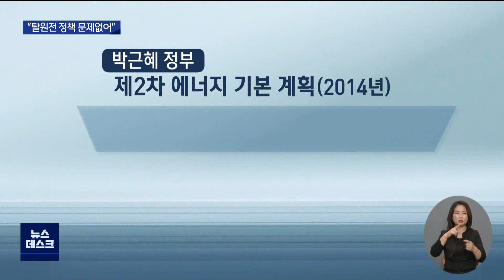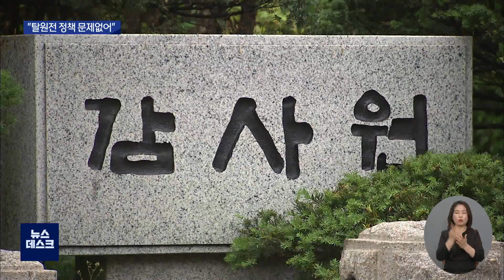[대구MBC뉴스] 탈원전 정책 문제 없어.. "세계적 흐름 따라야"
내용: 탈원전 정책 문제 없어.. "세계적 흐름 따라야" - 장미쁨 기자 (포항M)